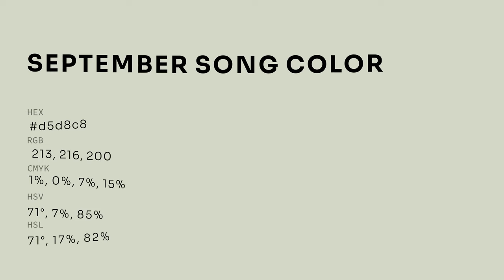September Song color d5d8c8 hex color - Green color - Cool color d5d8c8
What color is September Song ? d5d8c8 hex color - Green color - Cool color d5d8c8

Hex d5d8c8 Color Code is also known as September Song color.